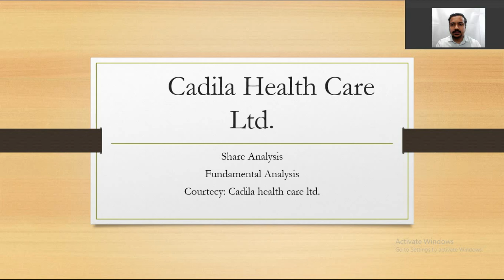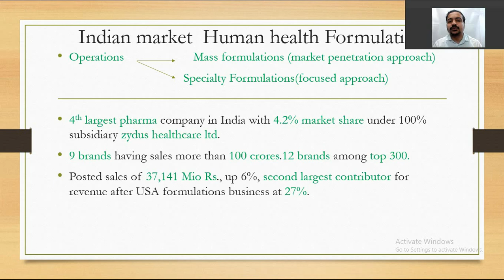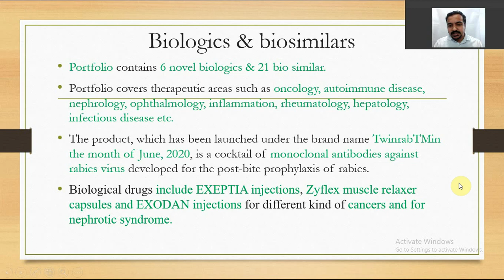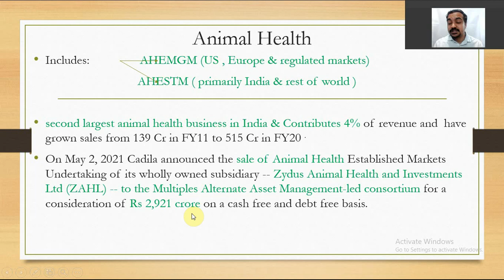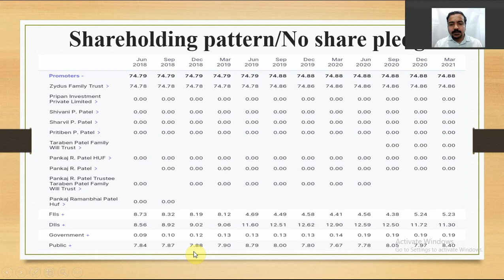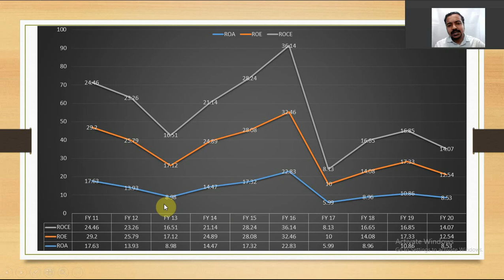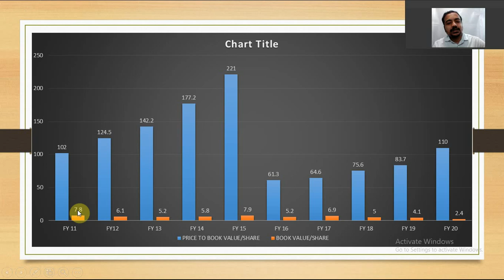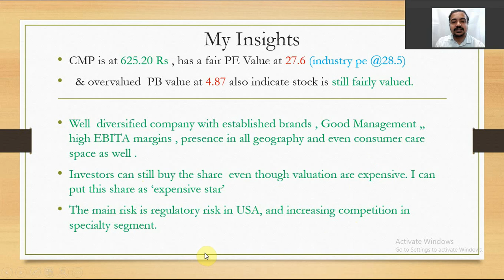cadila healthcare Ltd. Share fundamental Analysis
Cadila Healthcare Limited is an Indian multinational pharmaceutical company headquartered in Ahmedabad, Gujarat, India primarily engaged in the manufacture of generic drugs. It ranked 100th in the Fortune India 500 list in 2020.